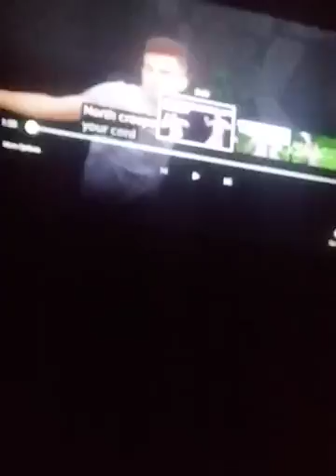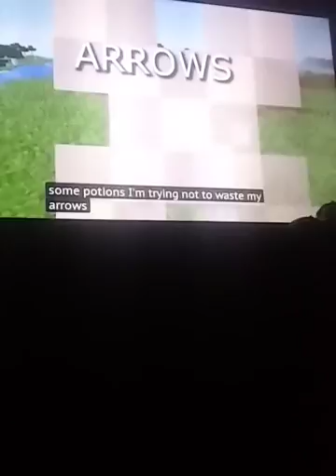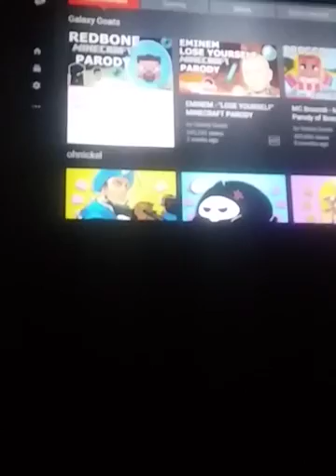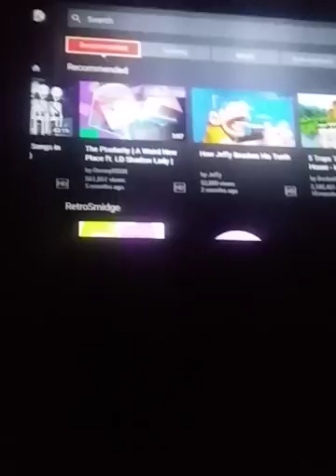Gaxaly Goats Minecraft RedBone But Its Sung By A Retard